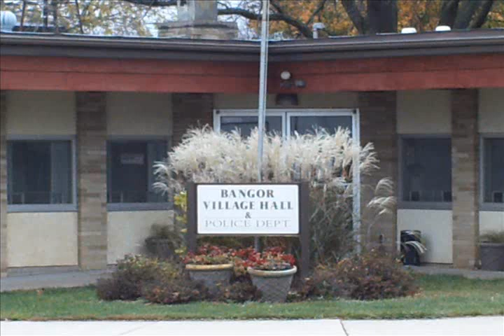VILLAGE OF BANGOR,WI NOON WHISTLE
VILLAGE OF BANGOR,WI NOON WHISTLE FEDERAL MODEL 5 SIREN